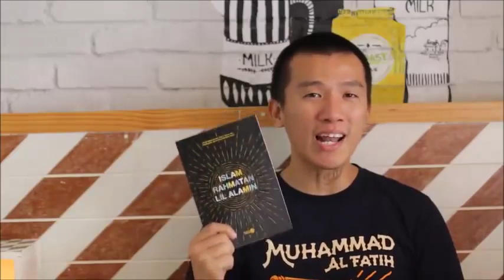Kajian Islam Ideologis 2